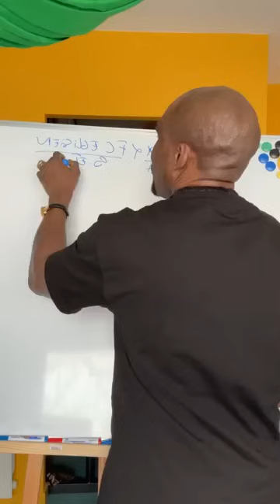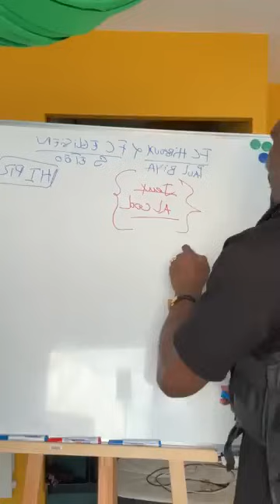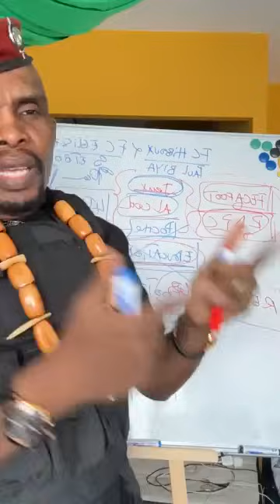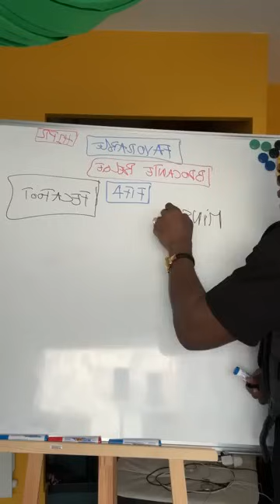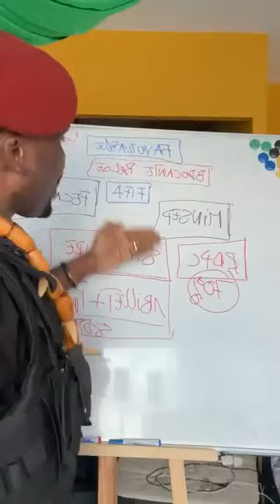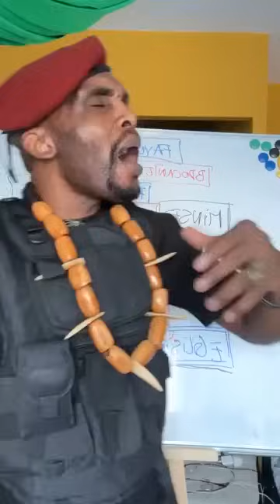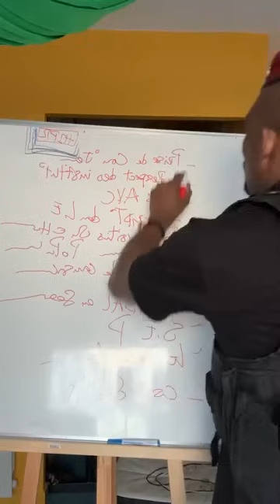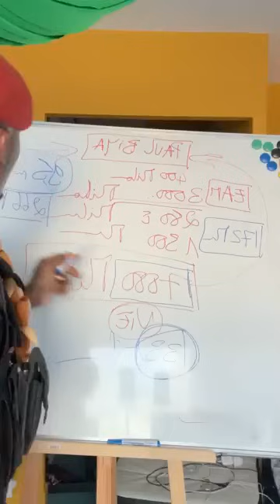SAMUEL ETO'O TRANCHE ENFIN LE CONFLIT DE LA FECAFOOT: LES HIBOUX SONT AU PIED DU MUR